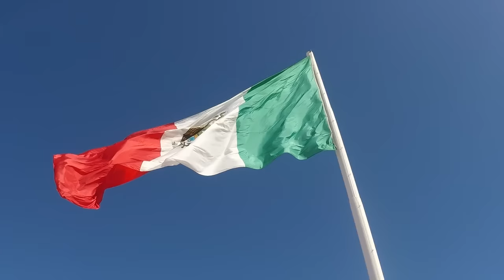Cabo San Lucas, México 2016 | Travel Video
What an adventure traveling with family! Hope you enjoy!

¡Que aventura viajar con familia! ¡Espero que les guste!